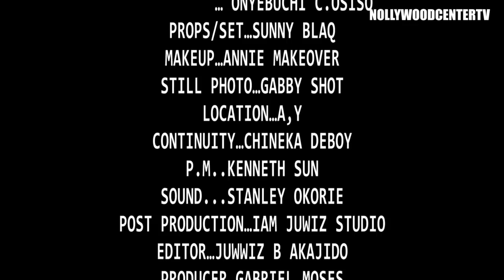FULL PACKAGE (SEASON 2) - QUEEN OKAM AND EMEKA MAICON (2021 LATEST NIGERIAN NOLLOYWOOD MOVIE)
A lady decides to create enmity between her friend and the fiancée, but at what cost? Giving her close friend full package of lies in order to get her man. Will she succeed?
Watch out for this 2021 latest Nigerian movie starring Queen Okam and Emeka Maicon.